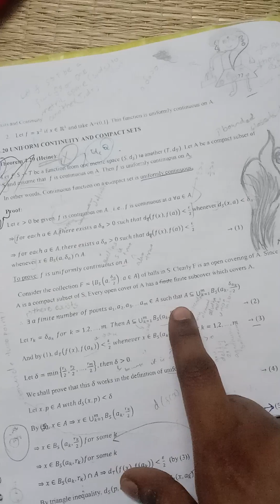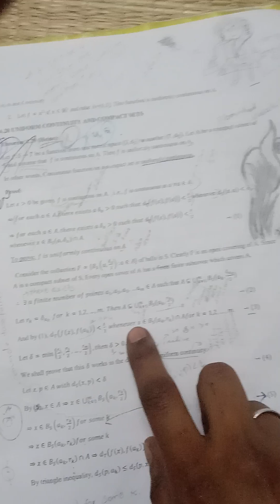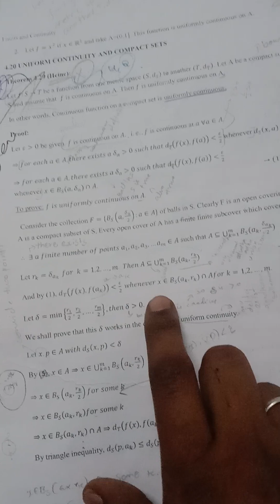uniform continuity and compact sets heine